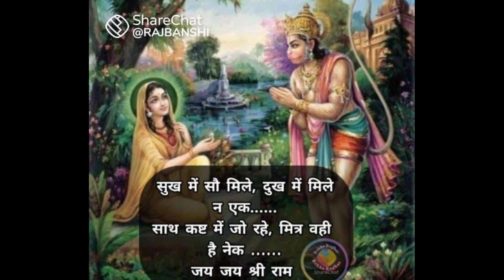16 April 2023